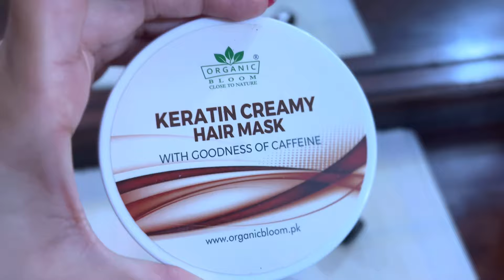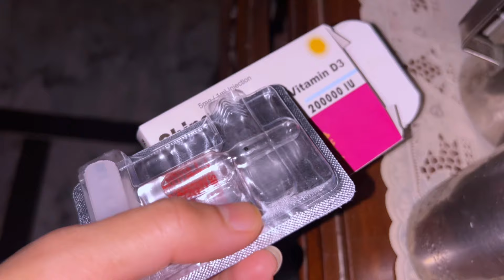Doctor ny kya kha?? Tbyat ku nhi Thek hoi?? Amara Javed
Organic Bloom Products

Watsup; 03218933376